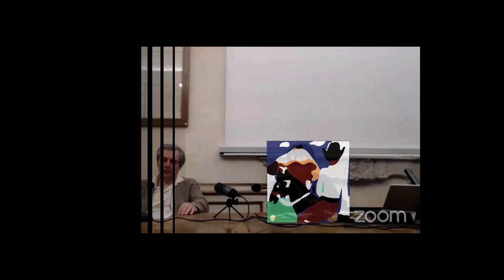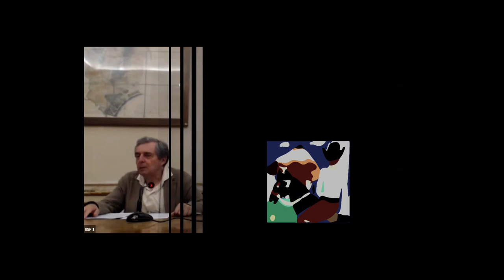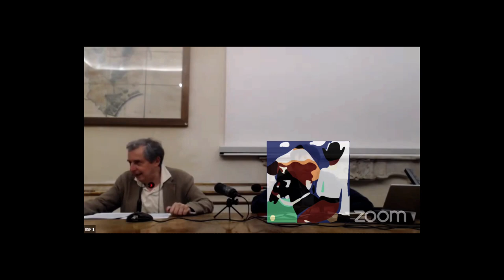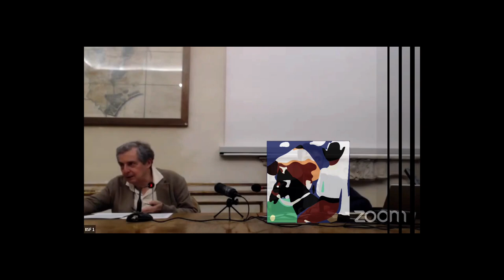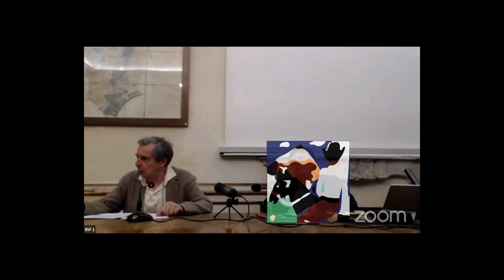Hannah Arendt meglio conoscere il suo pensiero molto molto particolare. [Carlo Galli ]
La forza politica che dovesse riconoscere il problema sociale della povertà, per la Arendt è una forza totalitaria.
''Solo la rivoluzione americana ha saputo tener fuori il problema sociale''
certo erano padroni di schiavi i rivoluzionari Usa.